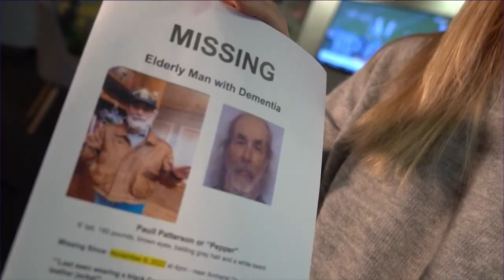Body of missing 76-year-old man with dementia believed found in North Austin | KVUE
A positive identification of the body will be made on Wednesday, Nov. 16, or Thursday, Nov. 17, APD said.